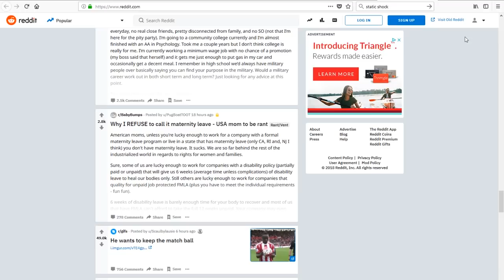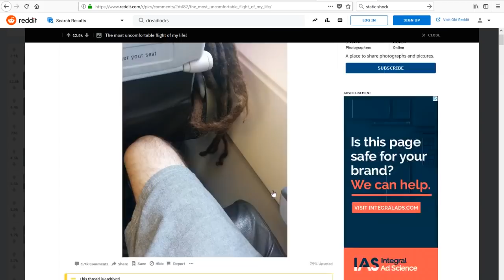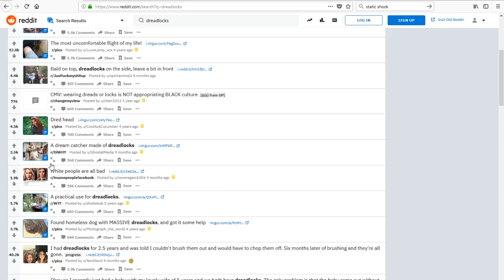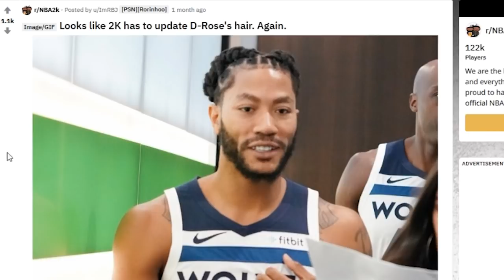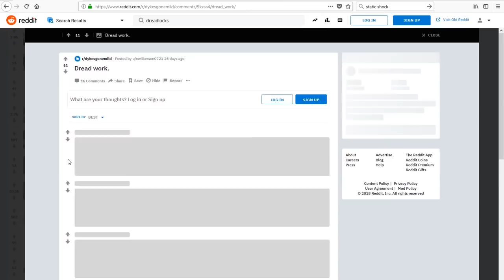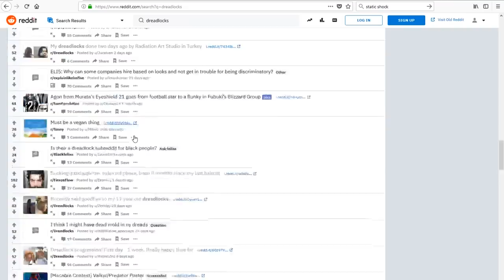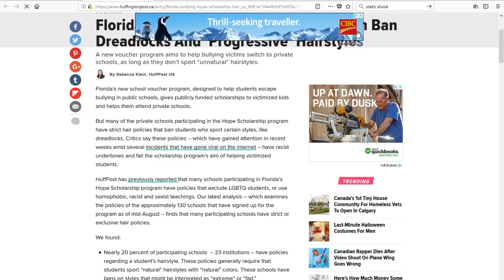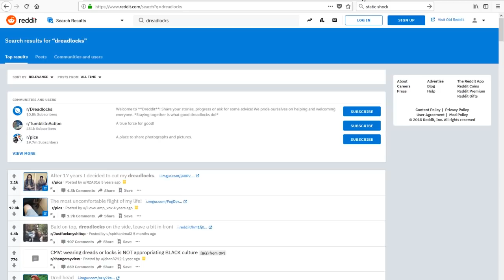Reacting to REDDIT'S /r/dreadlocks Dreadisode #1